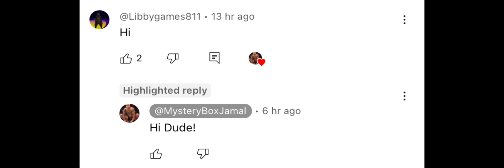YouTubers that liked my comment